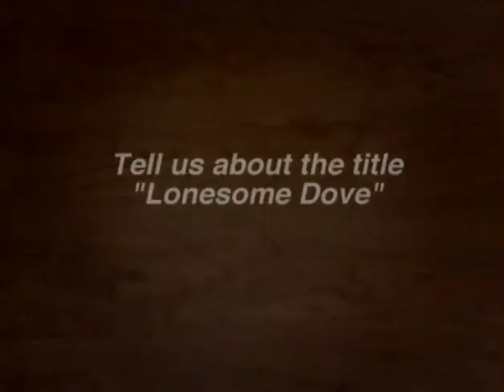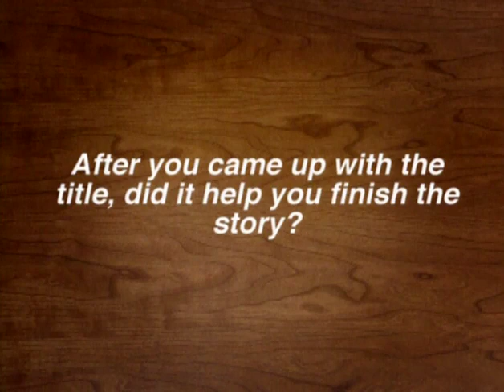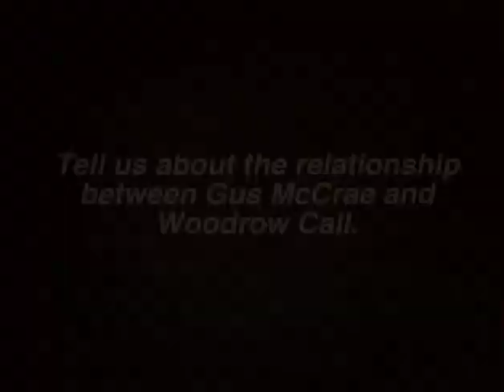Larry McMurtry, author of Lonesome Dove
Larry McMurtry explains how and why he wrote Lonesome Dove,